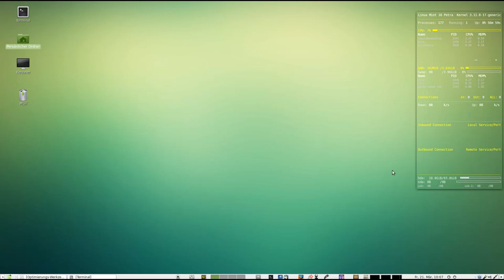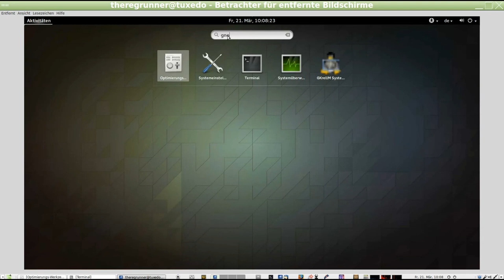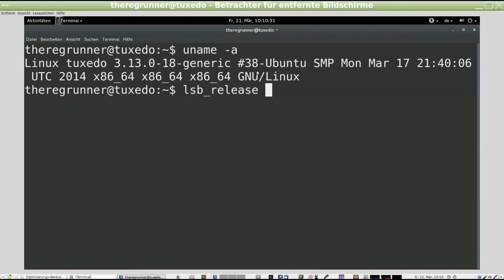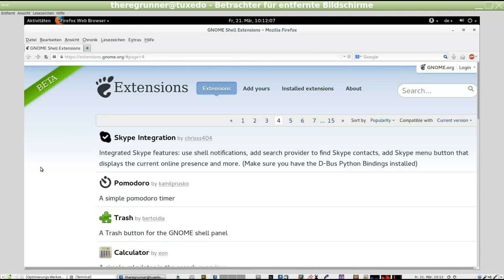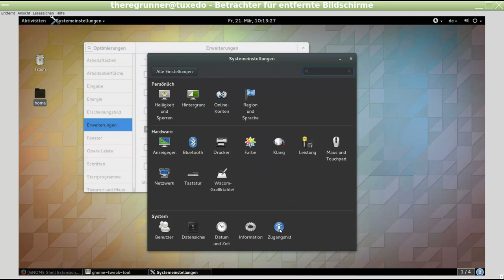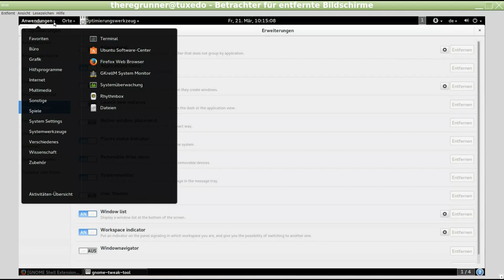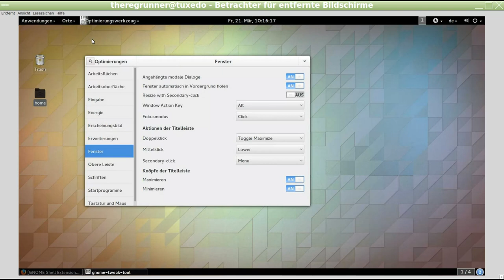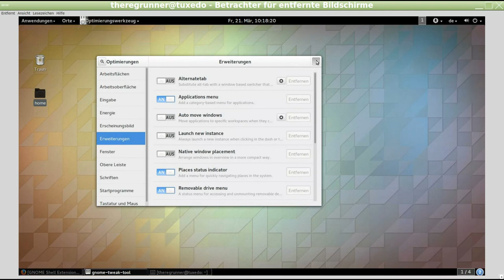Ubuntu GNOME 14.04 : Optimierungen , Erweiterungen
Das "gnome-tweak-tool" hat nun neue Möglichkeiten die ich euch heute zeige.

OS : Linux Ubuntu mit GNOME Desktop , Version 14.04 Beta1, 64 bit

Client PC : Linux Mint Version 16 mit Mate Desktop